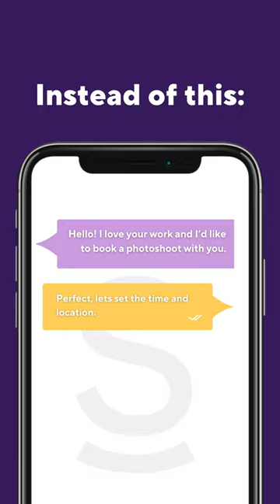Photo whoops! Client communication Do's & Dont's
Ever wondered how to level up the conversations with your clients? Follow these 4 easy steps and leave an unforgettable first impression! 🚀🤩⁠